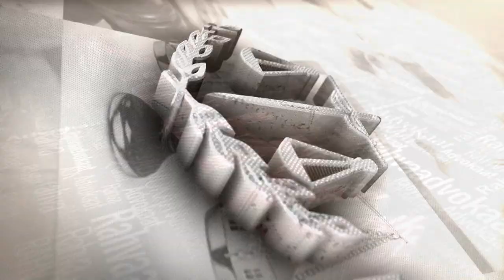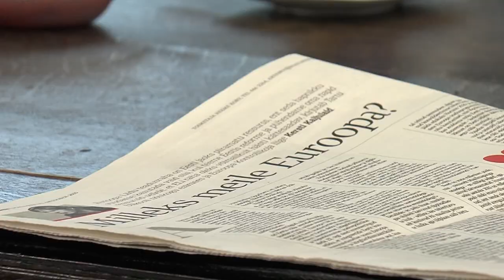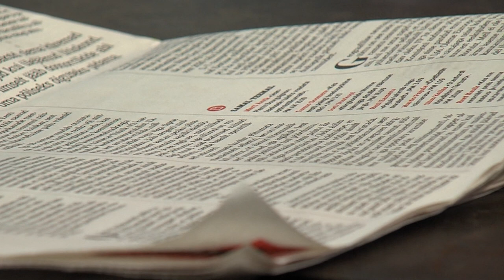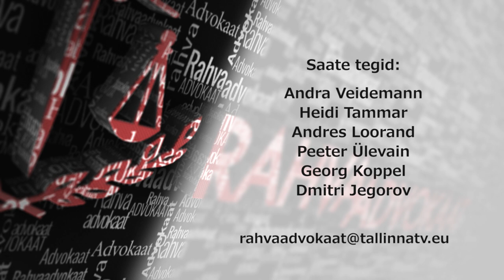Rahvaadvokaat 21 28.10.2015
Saates: mida saavad teha Eesti Vabariik ja Euroopa Liit, et kohalike keele ja kultuuri arengud oleksid sellised, mis muudaksid inimesed rõõmsamaks ning õnnelikumaks selle üle, et me elama Eestis.